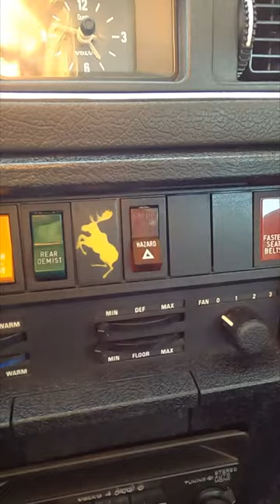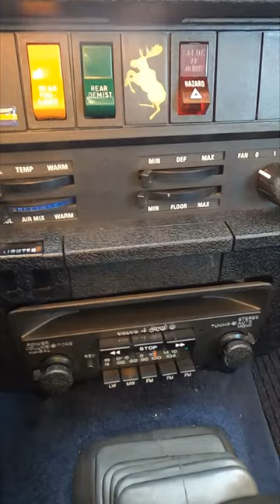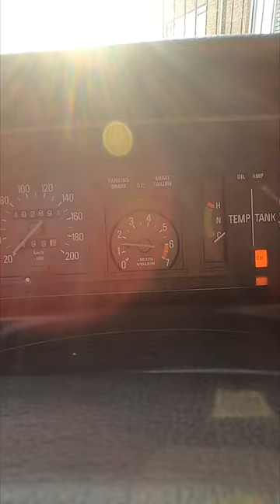Typical VOLVO 240 sounds you WILL recognise as an owner